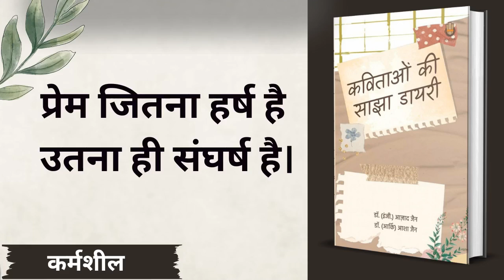64. कर्मशील || कविताओं की साझा डायरी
डॉ. आज़ाद जैन एवं डॉ. आशा जैन द्वारा रचित काव्य संग्रह कविताओं की साझा डायरी सुनिए मृद्वीका के साथ

Welcome to BuCAudio- your favourite platform for audiobooks, podcasts, and stories.

It is an online platform that hosts thousands of audiobooks and podcasts, readily available for your endless entertainment. Gain access to best-selling audiobooks by downloading our application from the Play Store.

Want to turn your paperback into a bestselling audiobook and earn up to 100% royalty?

Follow playlist for more books by Arvind Shrivastav

Follow playlist for more stories by Munshi Premchand